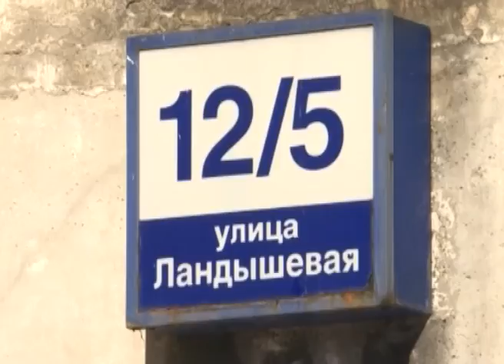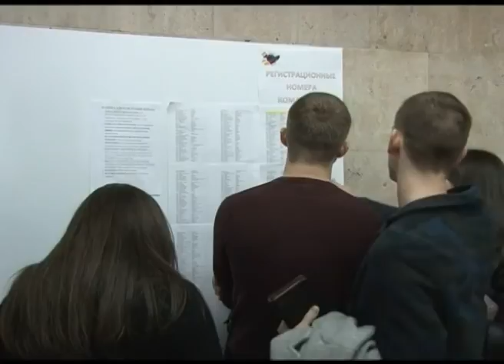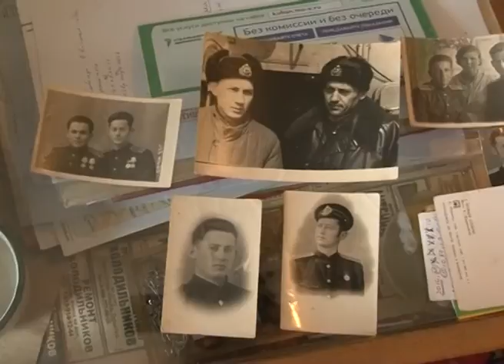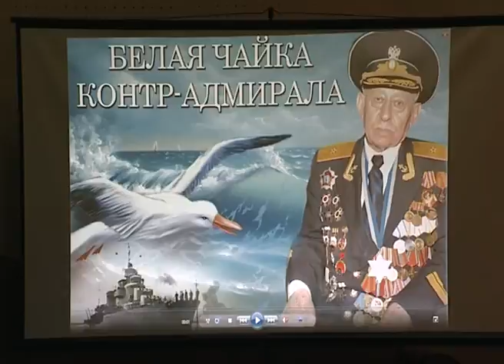Новости Сочи (Эфкате Рент ТВ REN TV) Выпуск от 24.01.2017